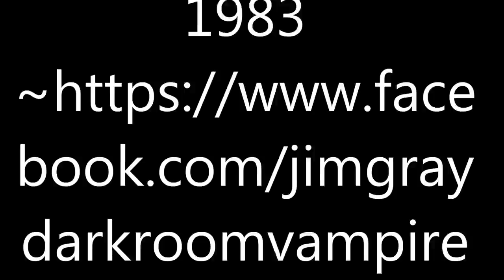JIM GRAY DARKROOM SAN PAKU (OFFICIAL) song and lyrics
from the album "SAN PAKU"  ~ "DARKROOM" ~ wea records ~socan~ 1983